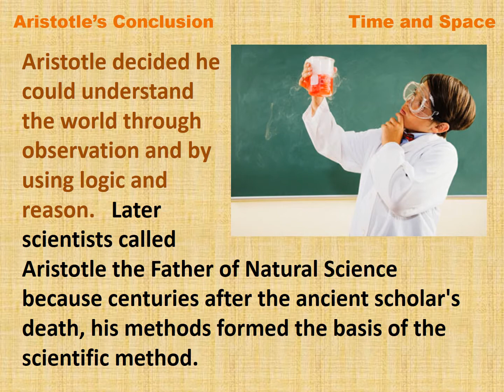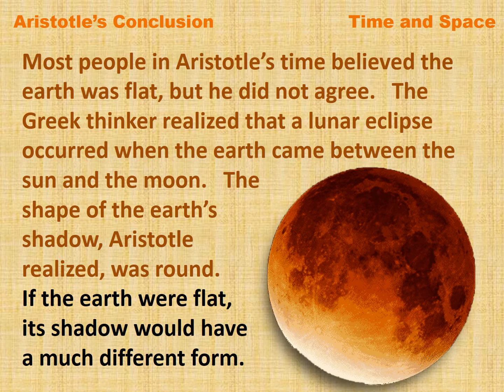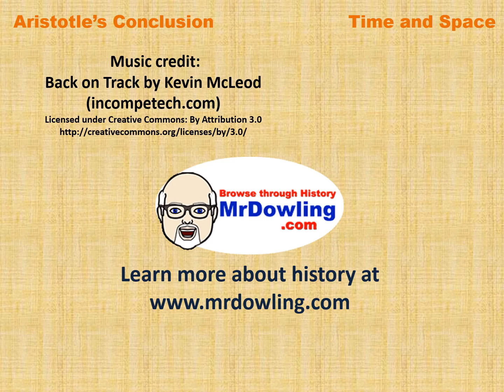Aristotle's Conclusion - a reading lesson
Read along with Mr. Dowling to discover how a man in ancient Greece used logic and reason to conclude that the earth is round.